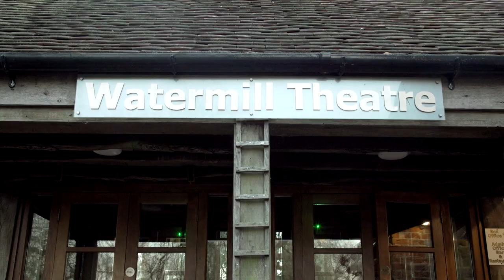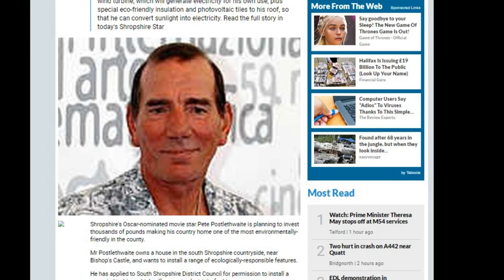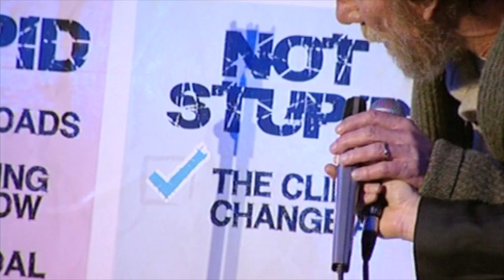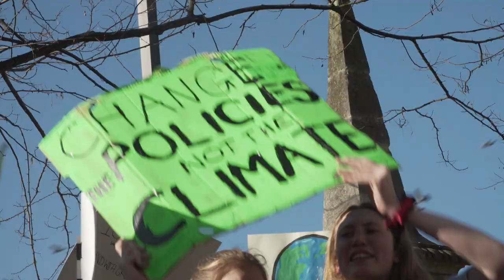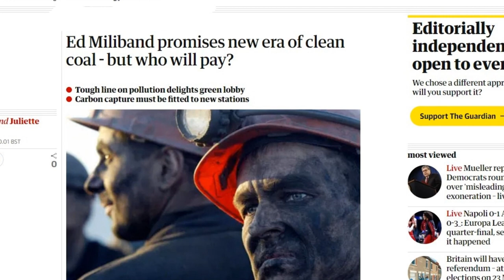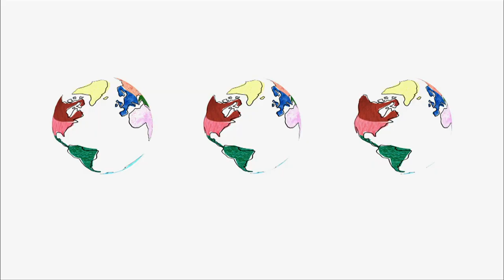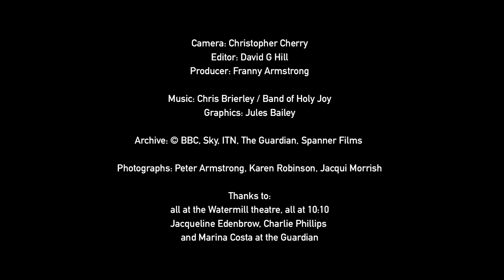STUPID STARS ten years later: 1 BILLY POSTLETHWAITE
Why did Hollywood movie actor Pete Postlethwaite agree to star in a low-budget climate documentary? Who fell asleep in his play? Who was the only person who could operate the futuristic Stupid computer? Why did Pete threaten to give his OBE back to the Queen?  Will the Scottish play send Billy "bonkers" as it did his Dad 20 years earlier?

On the 10th anniversary of the original release of THE AGE OF STUPID, Pete Postlethwaite's son, Billy Postlethwaite, talks to director Franny Armstrong.

AGE OF STUPID is available now in 22 languages on BBC iPlayer, Amazon Prime, iTunes, Vimeo on Demand. (Not all languages on all platforms - see list